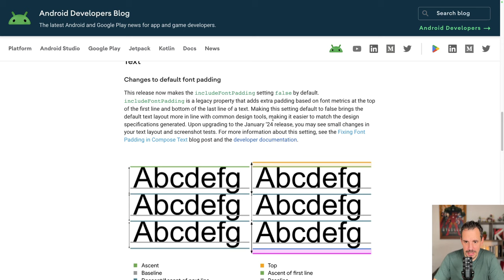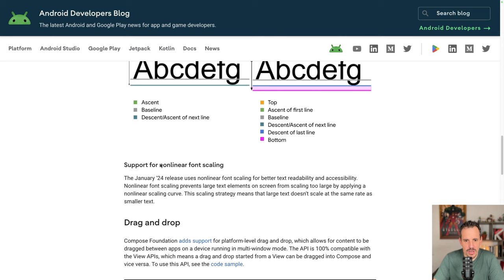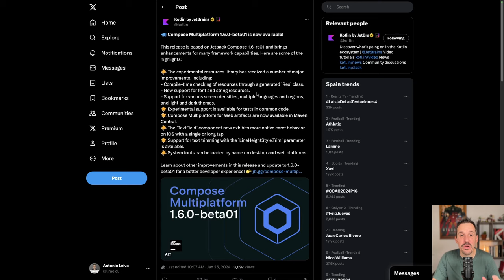Los 5 Principales Cambios en Jetpack Compose 1.6 que Necesitas Saber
Jetpack Compose, el sistema de vistas declarativas de Android, recibe una nueva actualización con un montón de mejoras relacionadas principalmente con rendimiento.

Descubre todas las novedades para que puedas empezar a usarlo desde hoy mismo.

00:00 Intro
00:19 Mejoras en el rendimiento
01:35 Identificar cuáles son las clases que Compose considera estables
01:57 Plugin compilador más eficiente
02:54 Recomposiciones
03:38 Novedades en textos - Padding
04:13 Drag and drop
04:41 LazyLists
05:26 KMP versión 1.60 beta01

1️⃣ Hasta donde llega el ecosistema de Kotlin
2️⃣ Cómo desarrollar Apps Multiplatform
3️⃣ Te mostraré la ruta más fácil para aprender Kotlin y KMP